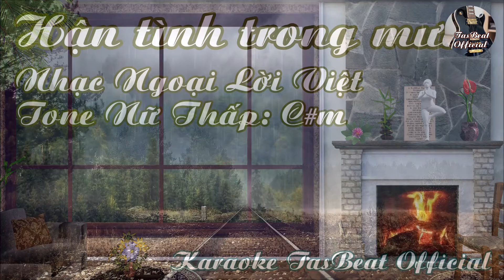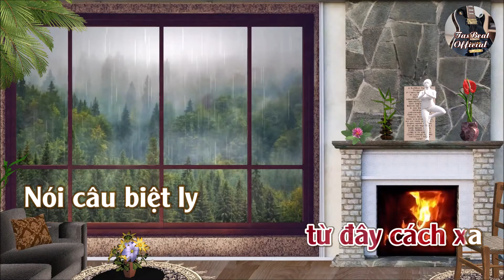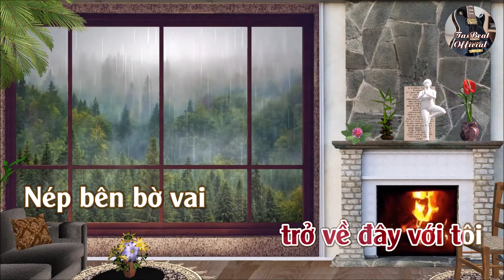Karaoke Hận Tình Trong Mưa Tone Nữ Thấp | TAS BEAT